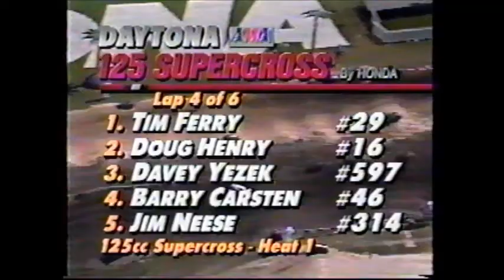1993 daytona 125 sx heat1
Im number 75 on the